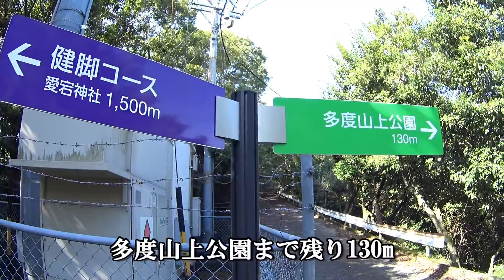養老山脈 多度山に登ってみた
今日は、ホームのお山に登ってきました。
養老山脈の多度山です。
地元の人に愛される、とても楽しいおすすめのお山です(≧▽≦)
コースもたくさんありますよ！